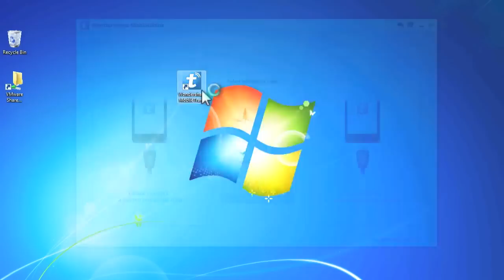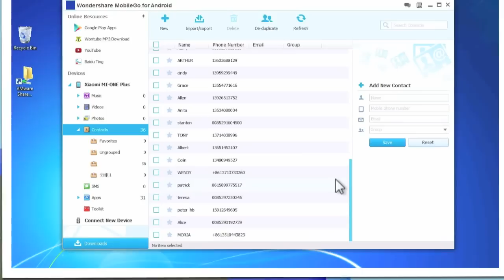(Android to Android: Contacts Transfer): How to Copy Contacts from Android to new Android Phone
with it, you can transfer contacts from Android to new Android phone in simple clicks. The video tutorial will show you how to copy Android Contacts to another new Android phone step by step.

If you just change a new Android phone, you can download the Mobile Trans, and transfer all your android data from old phone to new Android Phone easily. It supports Android videos transfer, Android contacts transfer, android photos transfer, android SMS transfer.